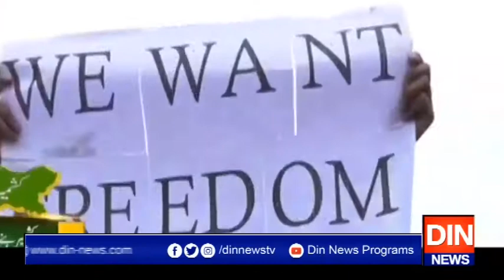وزیرخارجہ کا دورہ سعودی عرب